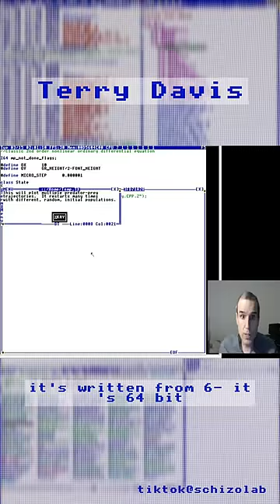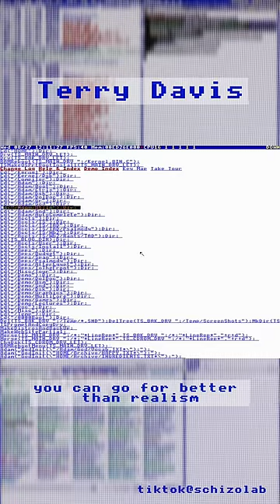Terry A Davis TempleOS random gems compilation 1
clips that I can't make into long videos